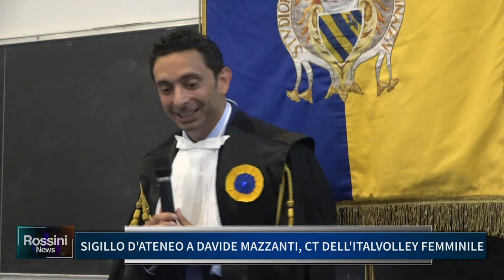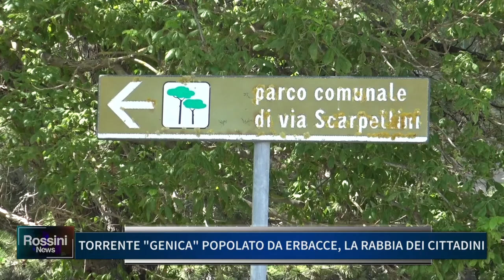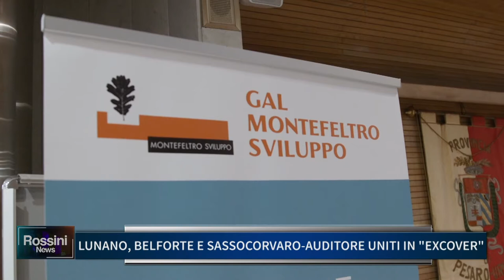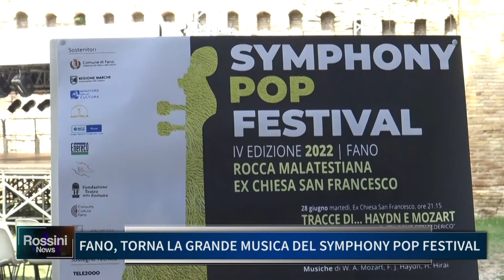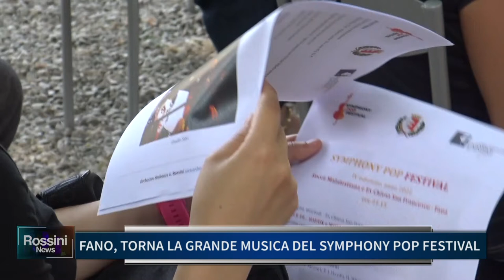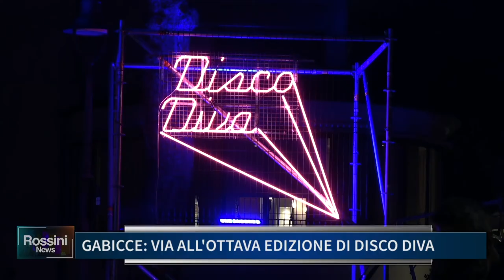ROSSINI NEWS 22 GIUGNO 2022